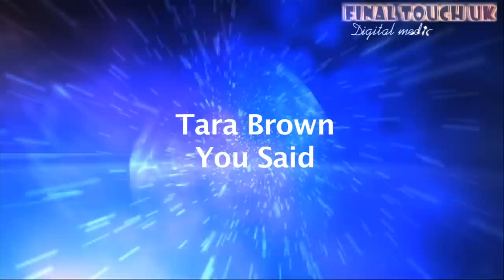Tara Brown - You Said Official Video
Debut single from Tara brown on iTunes
Videography - FinalTouch UK
Lyrics and vocals - Tara Brown
jewery design by Nılufer Erbıl CEO of Lili Jones